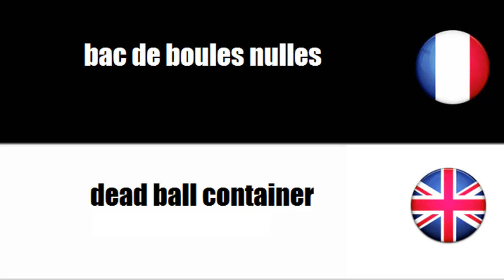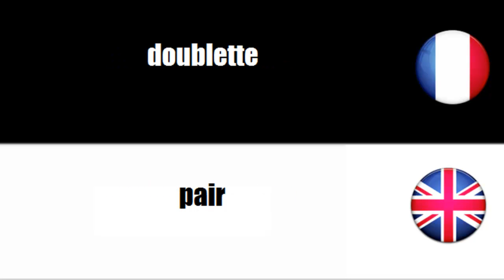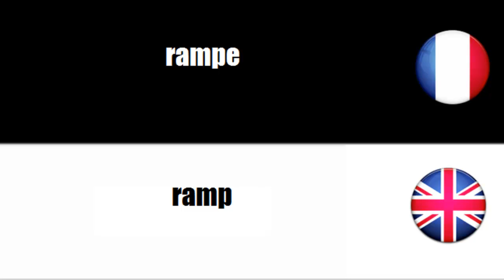[Jeux Paralympiques] Boccia